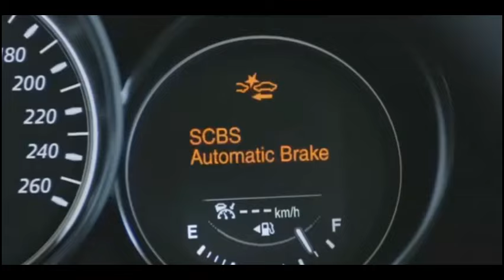Anuncios Mazda Noviembre 2006 - Julio 2015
Inspirado por @ojcarg , Recopilaciones de emitidos en televisión la marcas de coches Mazda entre 2006 y 2015.